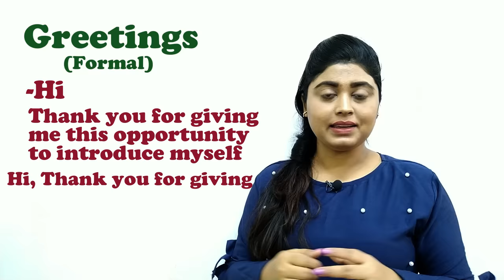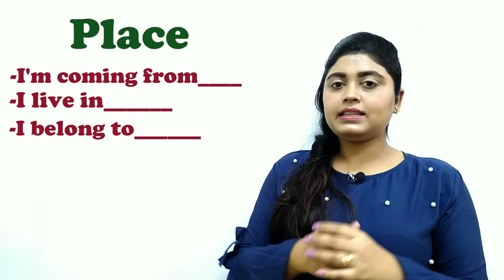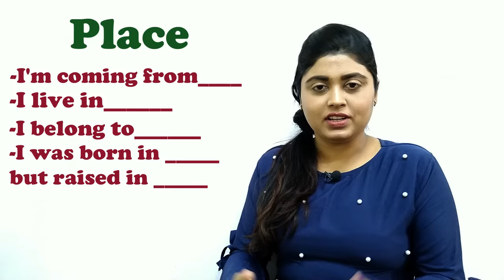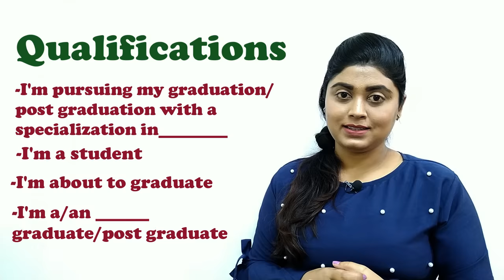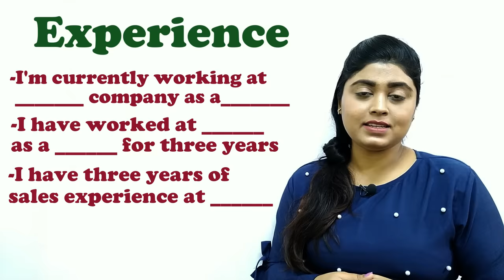নিজের পরিচয় কিভাবে দেবেন | How to Introduce Yourself | Bangla | adisteaching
How to Introduce Yourself in English and answer the question | Tell Me Something About Yourself in a job interview | with other Job Interview Tips and strategies of how to introduce yourself in English | how to introduce yourself in interview | This is a self-introduction video with several interview tips in English and interview tips for freshers | নিজের পরিচয় কিভাবে দেবেন | How to Introduce Yourself | Bangla | INTERVIEW SKILLS